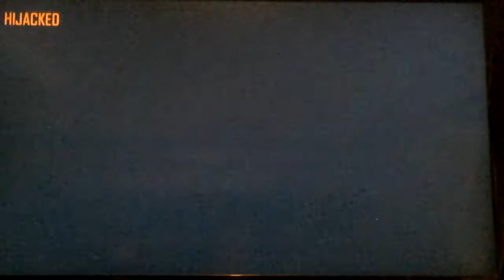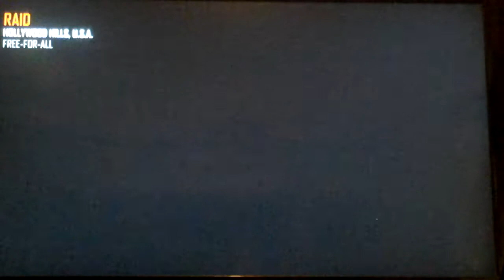Playing black ops 2 with nether jasmine came secon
Look at Dec's chanle